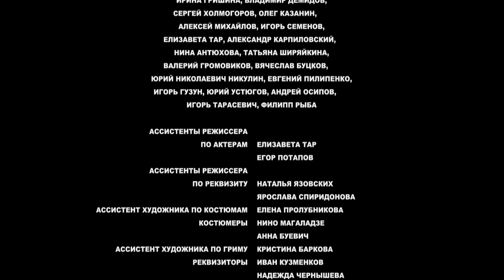Сериал "Как выйти замуж за миллионера" 2 - 2 серия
Жанр: Комедийная мелодрама, 12 серий
Год: 2013
Режиссер: Наталья Хлопецкая
Автор сценария: Наталья Хлопецкая
Оператор-постановщик: Евгений Хлопецкий
Художник-постановщик: Любовь Иванова
Продюсеры: Арам Мовсесян, Елена Денисевич
Генеральный продюсер: Рубен Дишдишян

В ролях: Любовь Толкалина, Дмитрий Марьянов, Саша Стриженова, Сергей Чирков, Павел Прилучный, Виктор Добронравов, Ксения Радченко, Юлия Кокрятская, Людмила Чурсина, Александр Михайлов

Модельерше-миллионерше Полине Геллер срочно нужен кавалер для сопровождения на важный приём – со своим женихом Леонидом Раевским она в очередной раз поругалась. Полина нанимает на эту роль симпатичного фотографа Стасика. Поначалу юный папарацци отлично справляется с поставленной задачей, но потом нарушает условия контракта и безоглядно влюбляется...